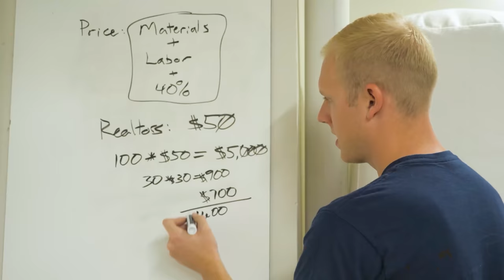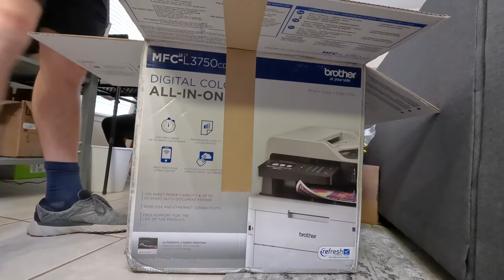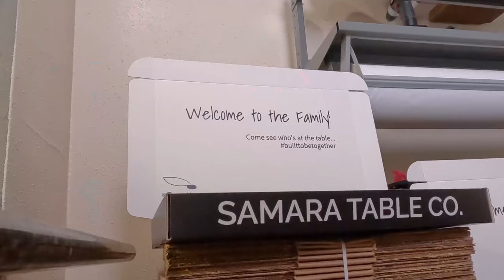💰CUTTING BOARD ORDERS! Can we keep our heads above water?🌊🏄‍♀️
This video is about how our small woodworking business got overwhelmed with orders before the happy holidays. We had a ton of money coming in, a ton of cutting boards to ship to customers, and a hard deadline fast approaching! Our Glowforge laser was a big help, even though it's a little on the slow side.

Track Saw:
Fuji Sprayer:
Fastcap Lefty/Righty Tape Measure:

Camera Gear:
Main Cam: